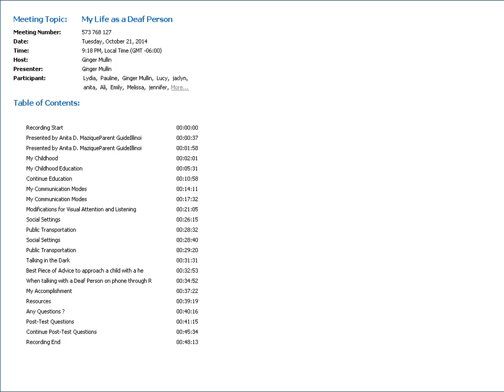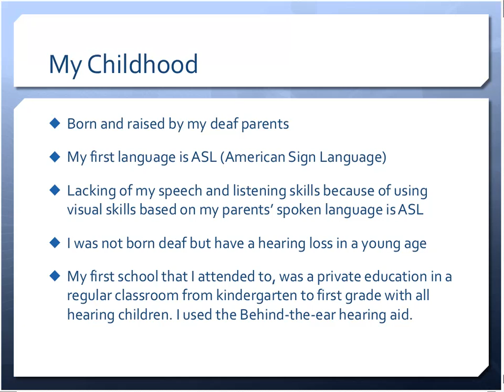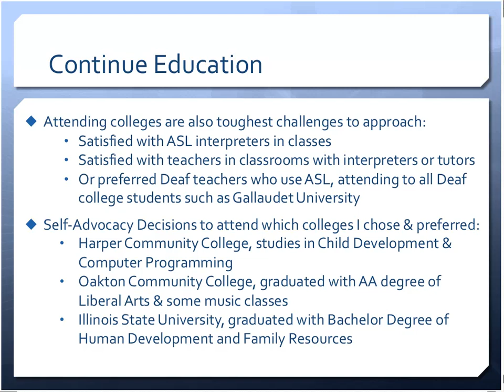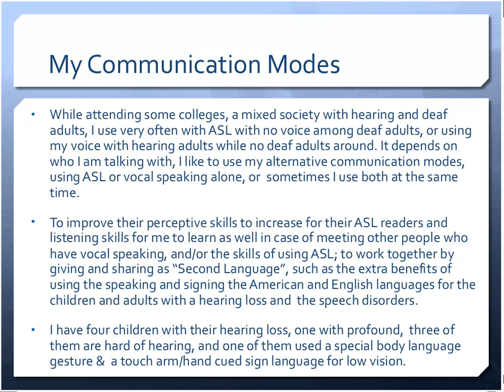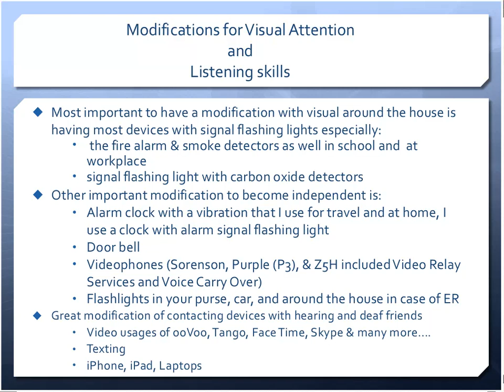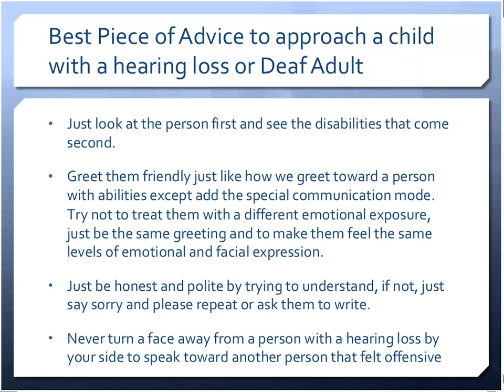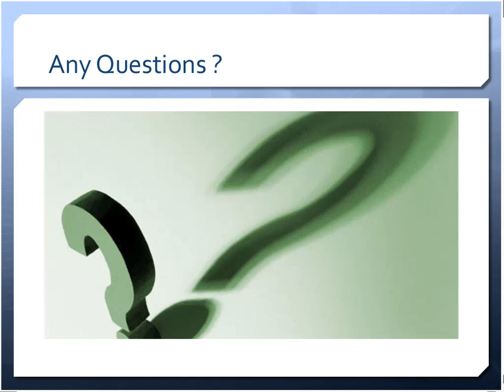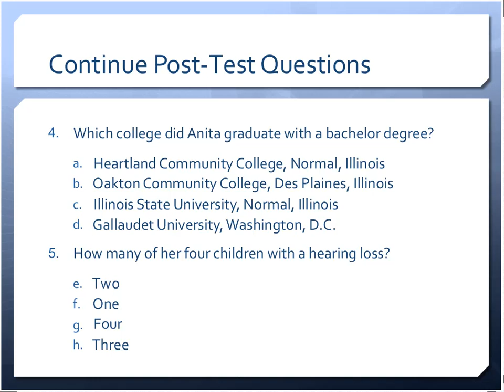My Life as a Deaf Person